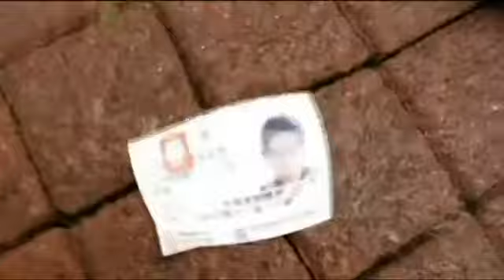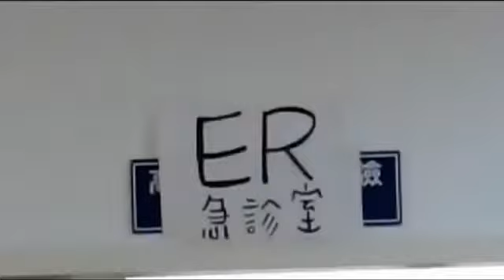2013.01.11 少年Su的落難日 THE BAD DAY OF SU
劇情:
一天少年SU"勝勝"騎著單車前往學校，沒想到在路上出了意外，而肇事者"陳醫師"回到醫院後，發現手術台的病人正是早上撞到的人，而為了閃避理賠龐大的醫藥費，心想「一不做、二不休」，乾脆在手術台將病人解決了，而陳醫師又是如何的面對著家屬呢?.

救護車片段:Youtube收尋

此片為作業所拍攝，劇情不是很完整，請見諒!